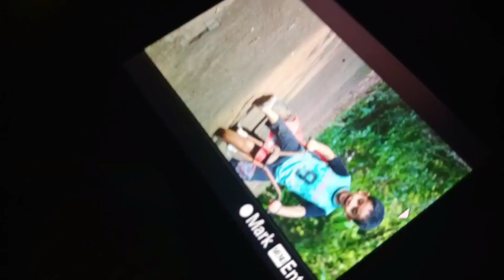Madimedha last vlog😥❤️|| bhabhi na dout yan clear mlthe🤩🤣|| va DJ🥳🥴@poojatuluvlogs2594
Madimedha last  vlog😥❤️|| bhabhi na dout yan Clear mlthe🤩🤣|| va DJ ❤️